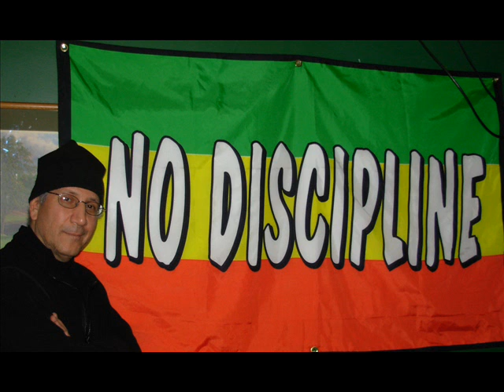No Discipline / You Ain't Got No Discipline Baby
The song came first then we named the band after the song. This classic was recorded at Newfound sound in 1985 and engineered by Geno P. Playing on the tracks: Al and Mike Bazaz, Bobby Thompson, Gary Zaloum (Zoomer), Dave May, and Chuck DeMartin. You Ain't No Discipline Baby...No, No, No!...Enjoy.